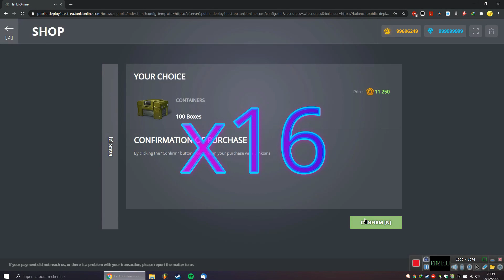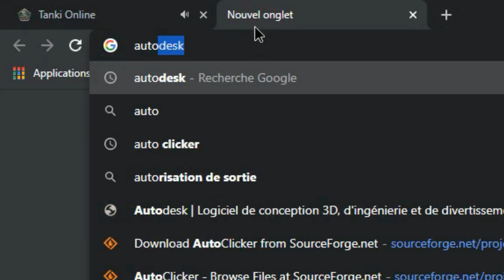Tanki Online - Open shop in test server [HTML5] 2021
Hello !
In this video, I show you how to access to the shop in test server tanki.
But, when you have 4k containers and you don't want to click on "open x15" 200000 billion of times, all you have to do is watch my video ;)